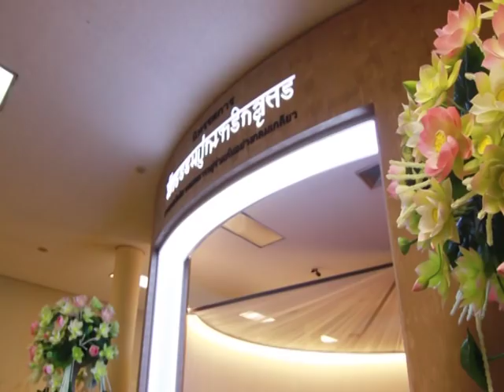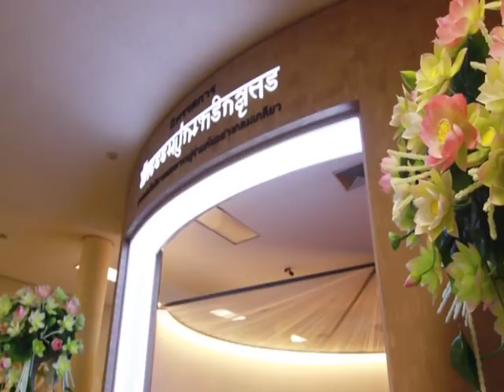Ms Nattaporn Ngamsirikul (Thailand Today2017เทป165